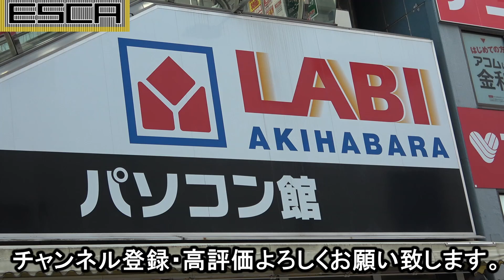LABI秋葉原パソコン館 エスカレーター ヤマダ電機 日立製 hitachi Escalator Akihabara Yamada Denki Tokyo walk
秋葉原駅電気街口、旧サトームセンの場所の
LABIヤマダ電機の特徴的なチューブ状のエスカレーター

【amazonリンク】